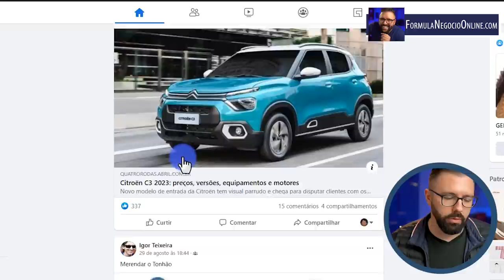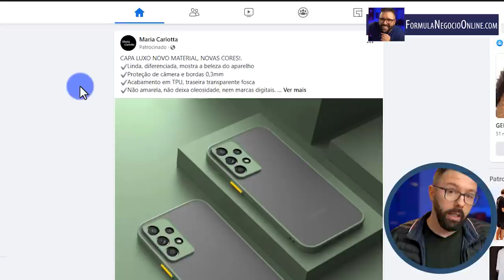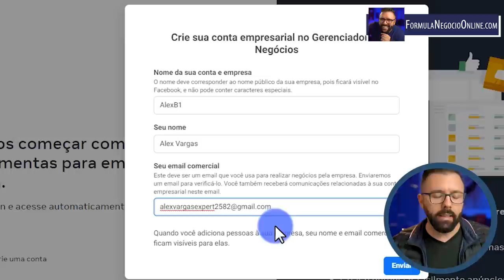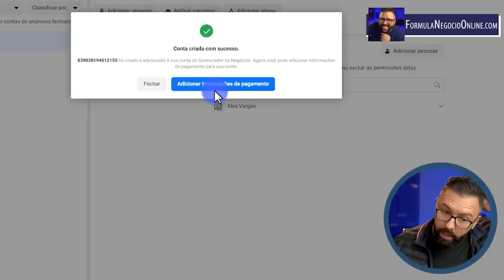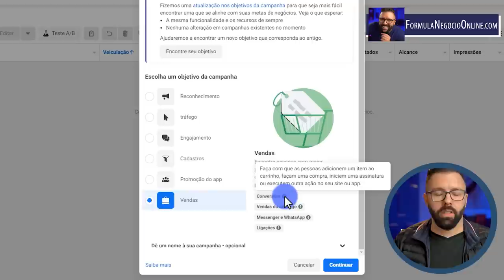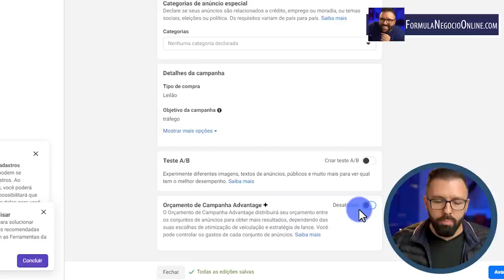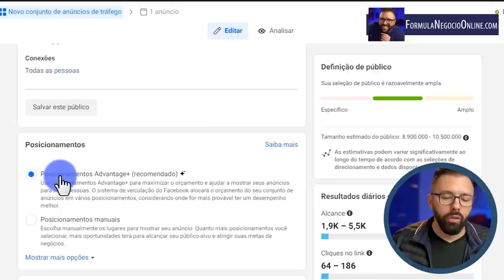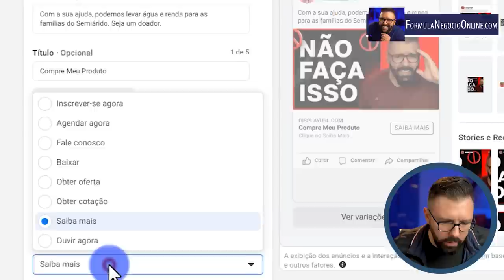Como ANUNCIAR no FACEBOOK ADS PASSO A PASSO Completo (Atualizado )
Aula Completa: Facebook Ads Do Zero – Passo a Passo

Hoje você vai aprender a anunciar no Facebook Ads de forma definitiva.

Eu preparei essa aula completa pra você, que entende o potencial do Facebook mas ainda não sabe mexer nele.

Você vai aprender desde a criação da página até a finalização do anúncio. Ou seja, o caminho completo pra você poder vender com o Facebook Ads.

Espero que você goste desse tutorial. Não esqueça de deixar seu comentário no final. Abraço e bom vídeo!

🕒 Tópicos do Vídeo:

00:00 Como anunciar no Facebook Ads do zero [Aula Completa]
00:57 Os anúncios no Facebook aparecem assim...
01:47 Porque é tão bom anunciar no Facebook Ads
02:26 Se inscreva no meu curso gratuito de Marketing Digital
03:03 O que você precisa para anunciar no Facebook Ads
06:13 Como fazer um BM
08:01 Criando uma conta de anúncios
11:00 Criando a campanha e um anúncio do zero
21:40 Deixe seu comentário

Vamos nessa?
Grande abraço!

Alex Vargas
🏆𝟑𝟓𝟎𝐌𝐢𝐥+ 𝐚𝐥𝐮𝐧𝐨𝐬
❤️Youtuber 1M
🤑6em1 p/dia